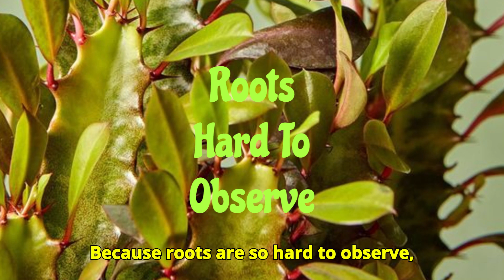Ten Unknown Facts Of Roots ||जड़ों के दस अज्ञात तथ्य#roots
Ten Unknown Facts Of Roots || जड़ों के दस अज्ञात तथ्य#roots roottips rootshape rootenvironment rootpatern root adaptation plantphysiology facts erosion rootproliferation deeproots shallowroots rootlife upscprilims root and shoot system
It will deal with:-
The helpful for students of 10+2 C.B.S.E., I.S.C. aspiring for NEET and other allied examinations, to not only watch but also as a recap after studies. They can also look out for other topics in the playlist.
Gymnosperm number of root tip in 100-year-old tree?
Root tip number in a 100-year-old Oak tree?
Based on the report on "Plant Physiology Ross & Salisbury"